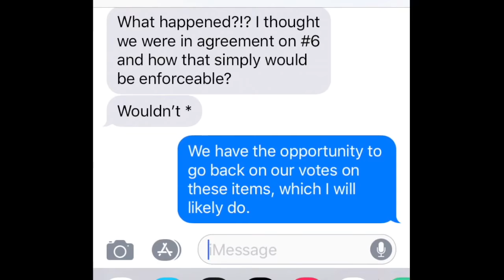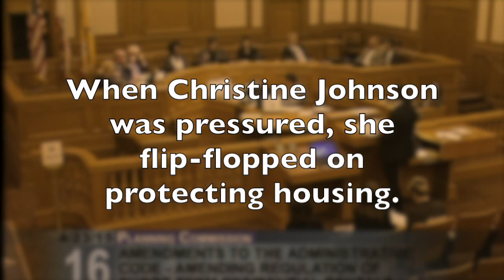Christine Johnson Folded under Pressure on AirBnB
When we vote for the Board of Supervisors, a key quality we look for is leaders we trust to stand up to the corporations that want to exploit our City for profit. Christine Johnson was tested on this when she was a Planning Commissioner, and she failed. The Commission was considering regulations for AirBnB at a time when thousands of apartments were being taken off the rental market to be converted into full-time AirBnBs. We are 100% fine with people using Airbnb properly to rent out their home when they’re out of town. But we’re 100% Pissed off at people who profit off converting apartments to Airbnbs. The linchpin of the regulations to prevent that is requiring Airbnb to delete listings that aren’t registered with the city.

Johnson was appointed to the Planning Commission by Mayor Ed Lee. She originally voted to support this regulation. But after she did, the Mayor’s staff texted her, upset by her vote. This video shows how Johnson then awkwardly went back and changed her vote to oppose this crucial piece of our Airbnb regulations. (This was all documented by the Examiner and SF Weekly who obtained copies of the text message exchange depicted in our video.)

For us, that’s disqualifying. As a magnet for innovation, San Francisco also attracts some corporations and start-ups that want to exploit us for profit: our housing, our streets, our data. They want to monetize all of it, and we need leaders who will stand up for us.

That’s why we support Matt Haney for District 6 Supervisor. Read our full take on this race in our voter guide